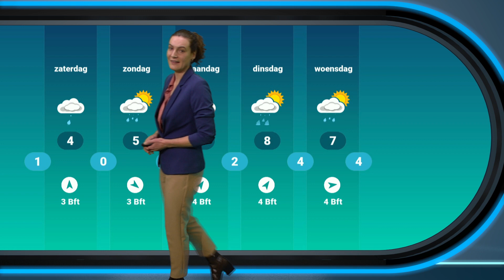Weerbericht: kouder met mogelijk natte sneeuw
De meteorologen van Weerplaza houden jou dagelijks op de hoogte van de ontwikkelingen in het weer.

Alles over regen, kou, onweer, bliksem, storm, hitte en noodweer wordt in het weerbericht gemeld.
Ook in de Weerplaza app word je op de hoogte gehouden van de laatste ontwikkelingen wat betreft het weer in Nederland en de rest van de wereld.